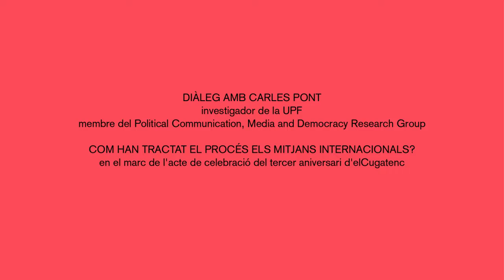Diàleg amb Carles Pont sobre el tractament del 'procés' als mitjans internacionals